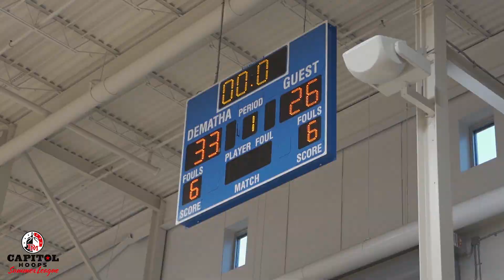Georgetown Prep vs Cavaliers (WT Woodson) Highlights